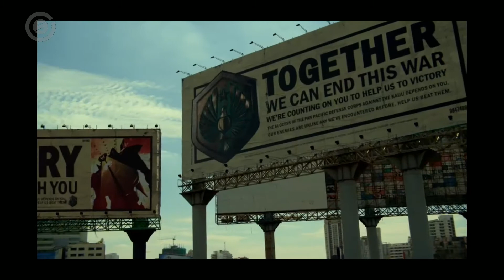Pacific rim (2007) 'Opening scene' [HD] Clip |CinmaticScenes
In the Pacific Rim history, August 10 is known as K-Day, the day the Kaiju first came and changed the world forever. Remember this somber day with the introduction scene to Pacific rim
Music
SONG To Fight Monsters, We Created Monsters
To Fight Monsters, We Created Monsters ARTIST
Ramin Djawadi WRITERS

The CINIMATICSCENES channel is the largest collection of licensed movie clips on the web. Here you will find unforgettable moments, scenes, and lines from all your favorite films. Made by movie fans, for movie fans.